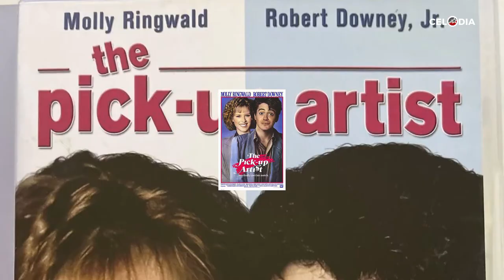Robert Downey Jr. Lifestyel